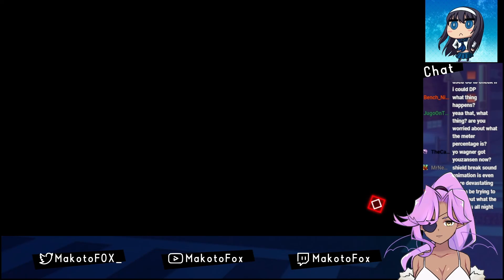UNI SYS:CELES OPEN BETA DAY 2 MATCHES AGAINST UNKNOWN OD WAGER PLAYER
Thumbnail done by Nuchi